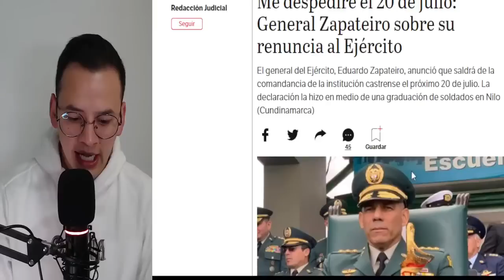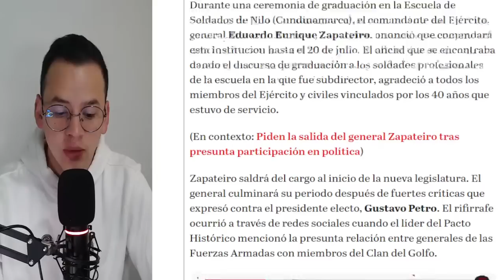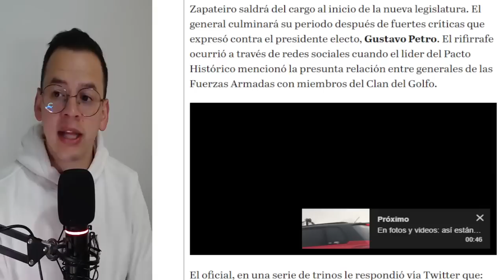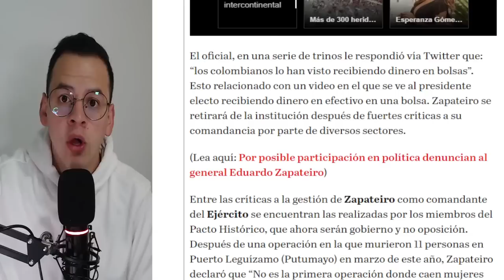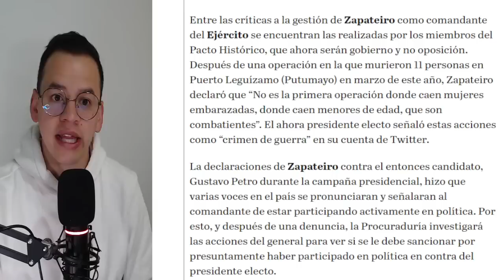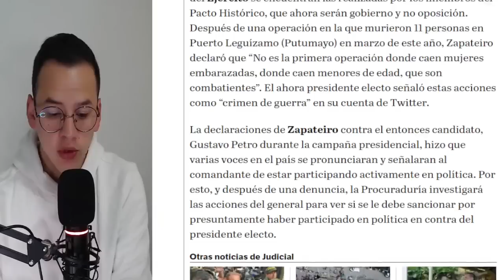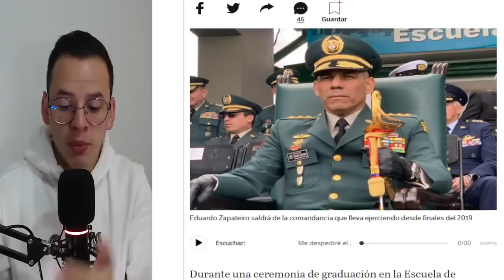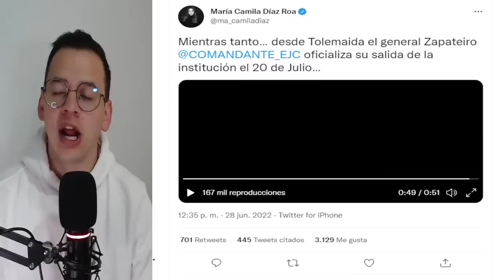🪖🥳¡AJUA! ZAPATEIRO RENUNCIARÁ AL EJERCITO, AFIRMÓ QUE SE RETIRARÁ EL 20 DE JULIO